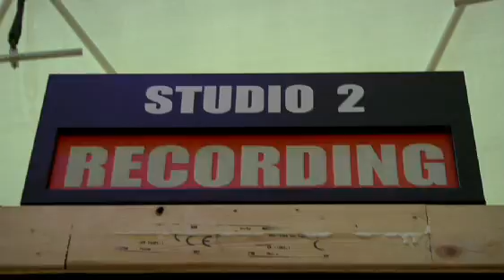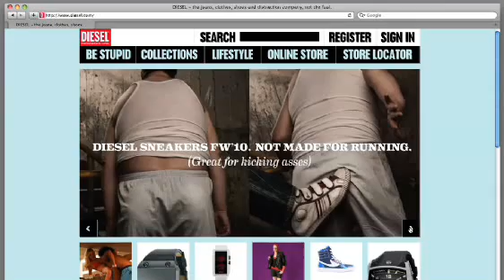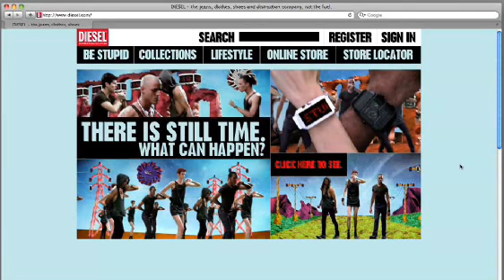Very clever - Diesel-Chef Rosso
Renzo Rosso über Entertainment im Laden, den neuen CEO im Unternehmen und Diesel bei Facebook.